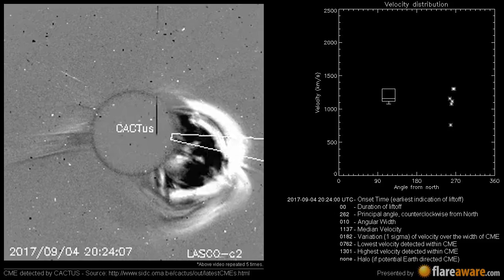A Non Earth directed CME at 2017-09-04 20:24:00 UTC